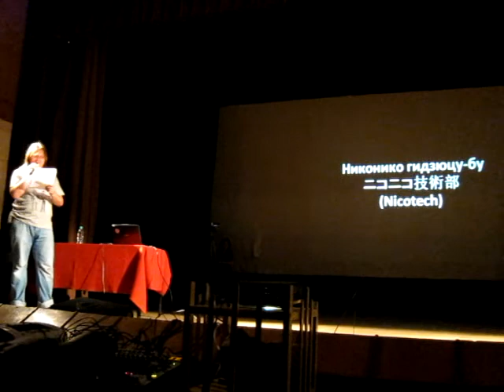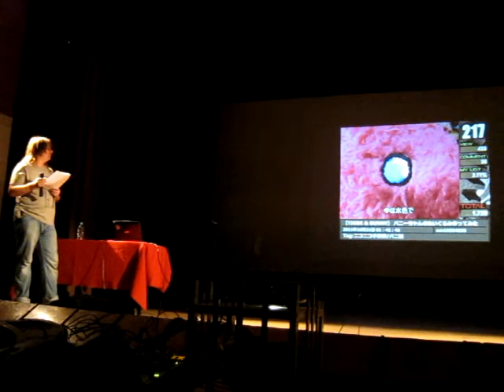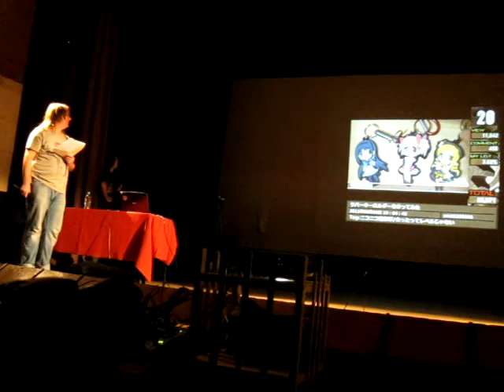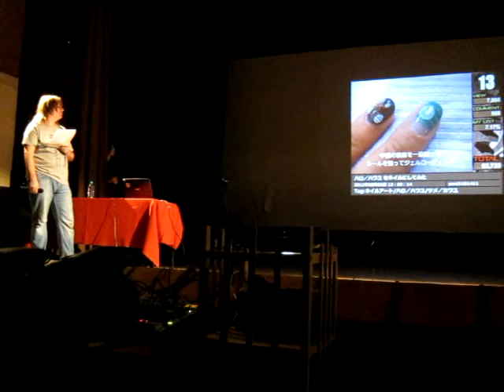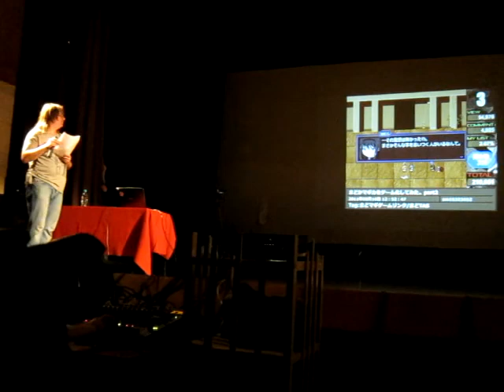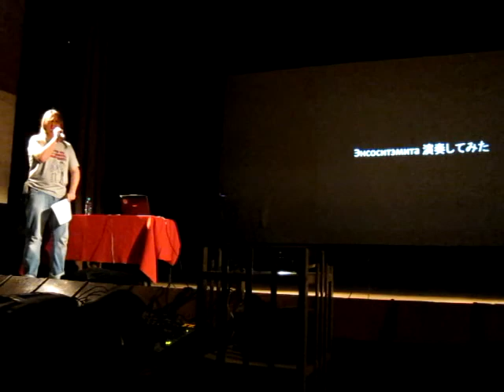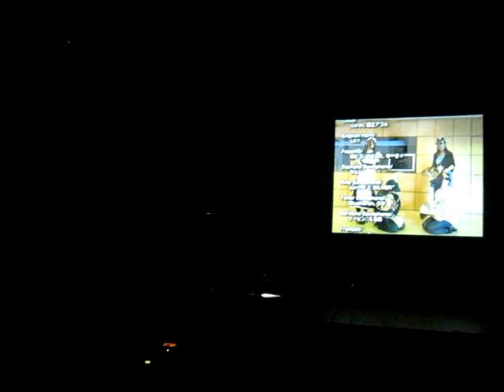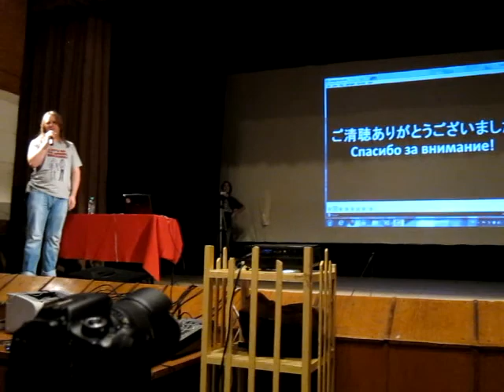Воронеж, 01.05.12. Лекция Алекса Лапшина (3/3)